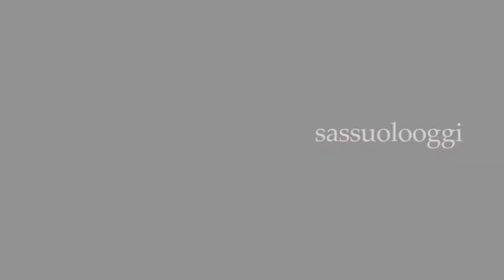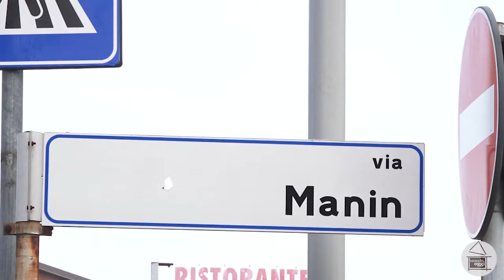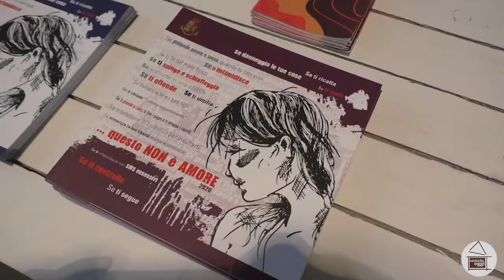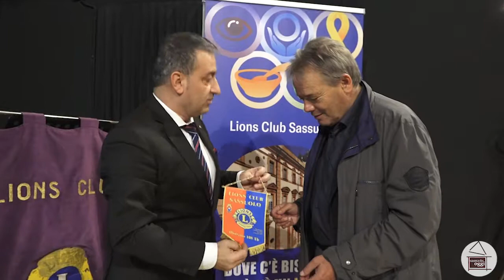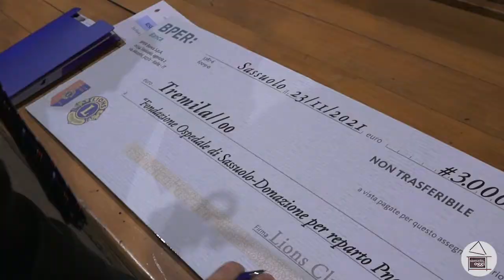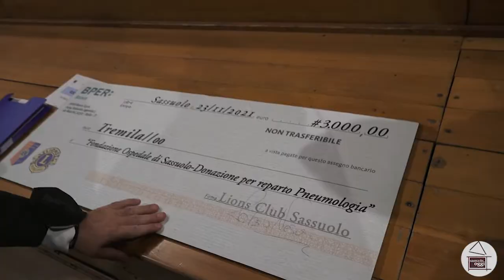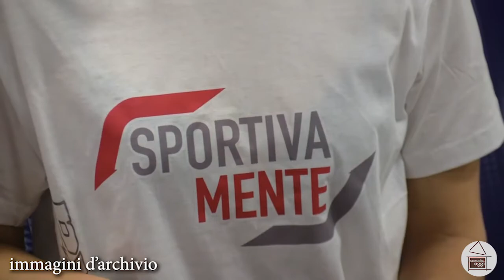Sassuolo Oggi Tg - 25 novembre 2021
I titoli del nostro Tg di oggi:

- La morte di Renzo Fontana, nonno di Elisa Mulas che era sopravvissuto alla strage di via Manin

- Il ritrovamento di Anselmo Cavazzuti dopo la paura per la sua scomparsa

- Le manifestazioni avvenute oggi, in occasione della giornata internazionale contro la violenza di genere

- Le interviste realizzate in occasione dell'assegnazione del premio "Un fiore dall'argilla" a Leo Turrini, da parte del Lions Club Sassuolo

- La quinta edizione del festival Sportivamente

Buona visione!